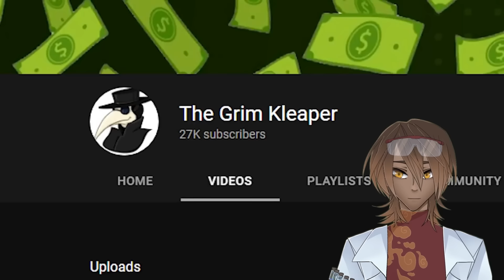Vtuber Reacts to The Grim Kleaper - Spreading INFINITE DISEASES with HUGS - Total War Warhammer 3